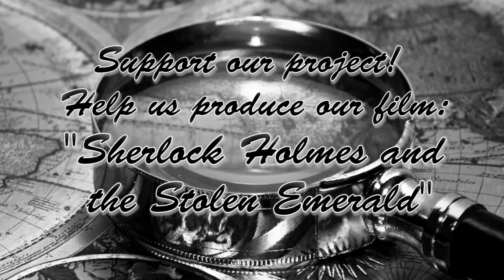10 Actors Acting - Edward Daw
"10 Actors Acting" is a series of 10 promotional videos starring the cast of Sherlock Holmes and the Stolen Emerald, a short film by Céline Terranova.

In the film, actor Edward Daw will play "Sherlock Holmes".

Young director Céline Terranova is using the crowd-funding website Indiegogo as the platform to obtain the money necessary for her independent short film, a film which will shoot in December and aims to take the festival route once completed. The film, Sherlock Holmes and the Stolen Emerald, is a three-minute comedic short film starring Canelle Hoppé, Darryl Neville, Edward Daw and David Forde amongst others. In the film, Sherlock Holmes is not the smartest man around but just a lucky person who takes all the credit for what Watson does. The film will be silent but not in black and white, and will be set in the fictional steampunk era, with costumes and decors created by Philip Higgs (standby art director on Kick Ass and production designer on many short films). Its comedy will bring to mind the works of Buster Keaton and Charlie Chaplin.

The cast is composed of a core ten actors as well as extras, and the crew comprises both experienced professionals and people new to filmmaking. The fundraising campaign is also present on social networking websites such as Facebook and Twitter.

And we need your help to make it come true!!!